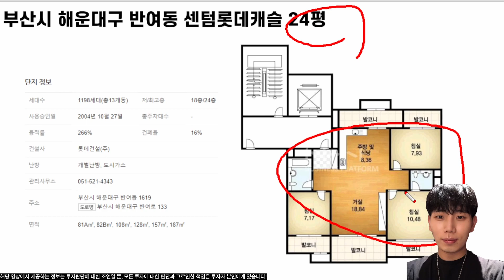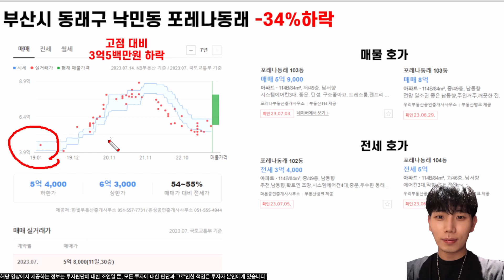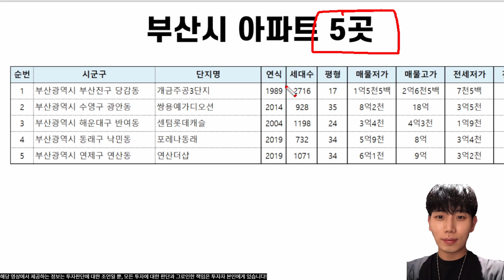1억대로 떨어진 부산 아파트 폭탄 터지기 시작했다!!!